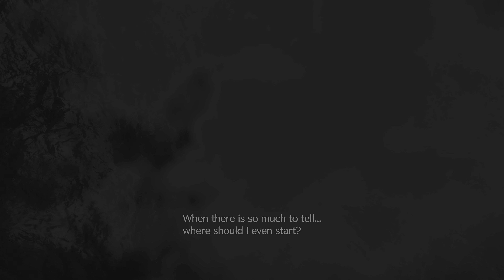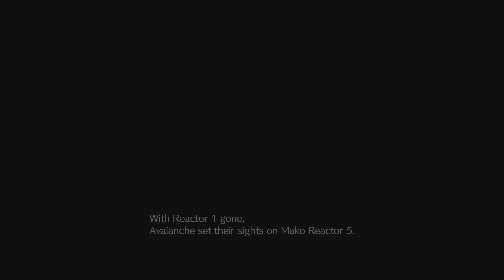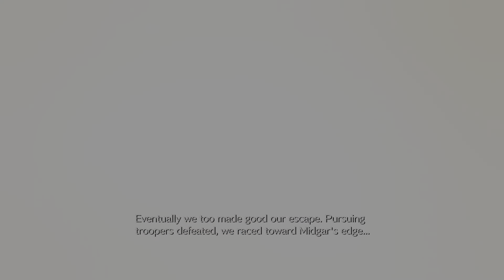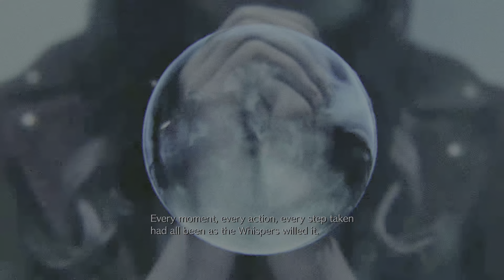The Story So Far | Final Fantasy VII Rebirth